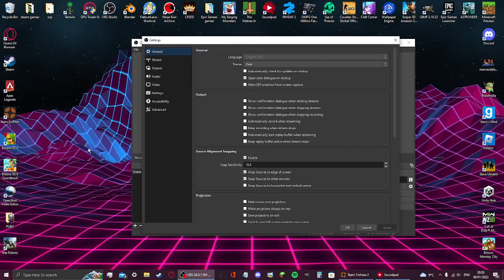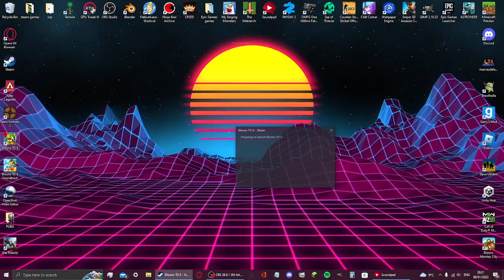[TF2+BTD6] Unboxing then playing some BTD6 for fun